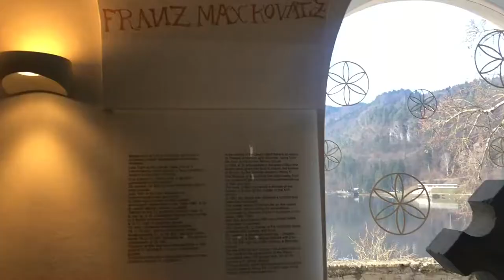7 Things to do in Slovenia _ Most Remarkable Train Ride of my Life!